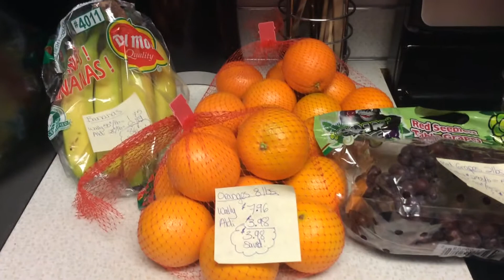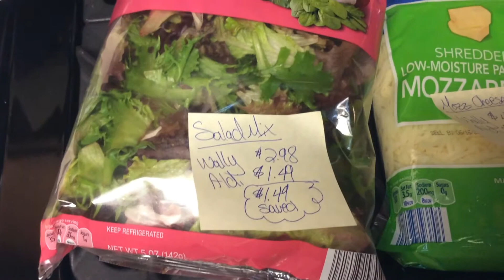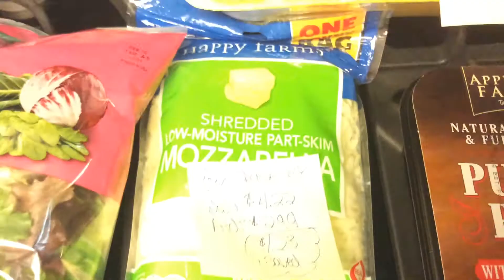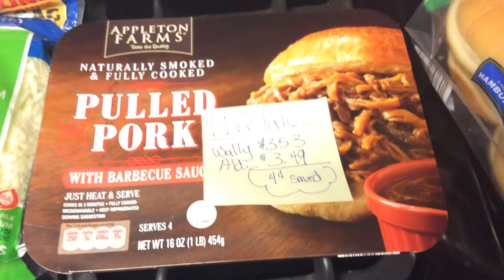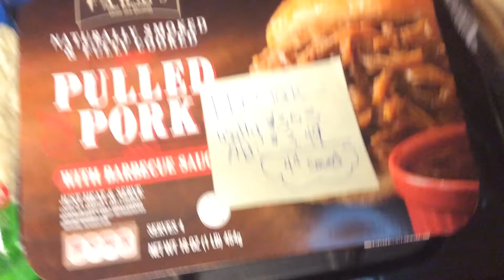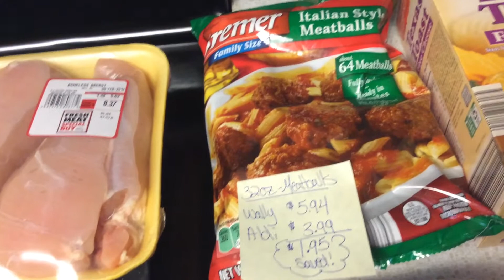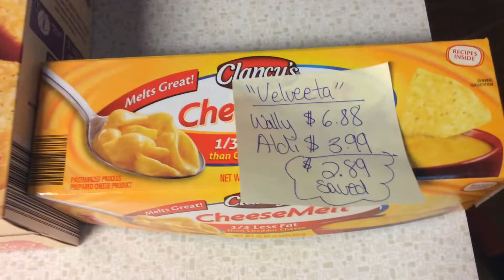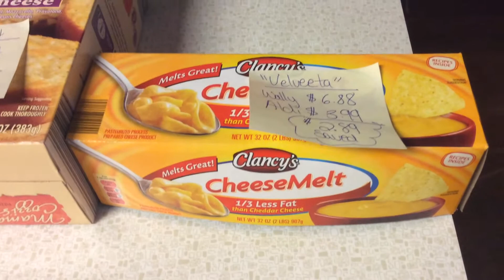Aldi Vs. WalMart HAUL 2/5/17 ($21.00 Saved!)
Join me as I try to lower my Grocery budget from $150 a month to $130 a month for the year of 2017. I have only had 2 grocery trips so far this fiscal year so feel free to check back and see how I did last week as well!!!